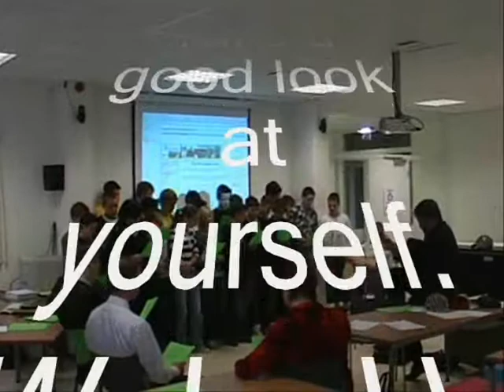Wake Up World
TTO2 Class of the Visser 't Hooft Lyceum sings their song for International Peace Day